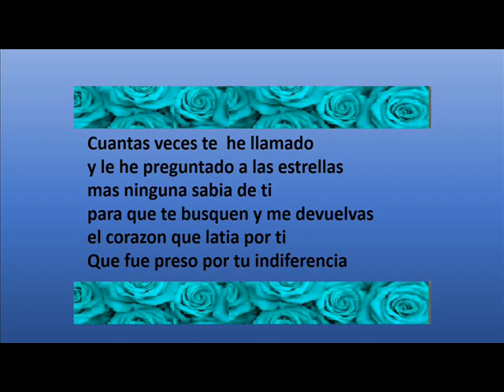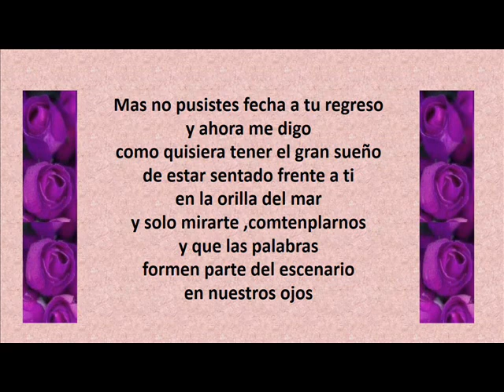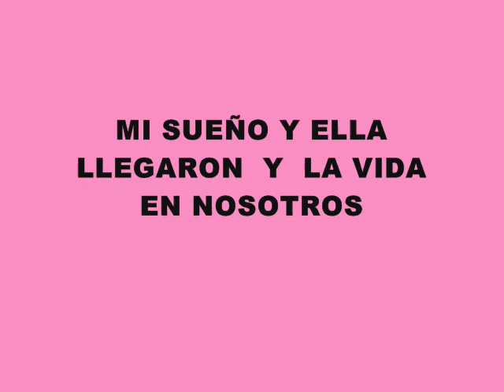TE INVITO A LA ORILLA DEL MAR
LES ENVIO MI MAS RECIENTE TRABAJO .ESPERO LES GUSTE.COMO SIEMPRE UN ABRAZO FRATERNO.